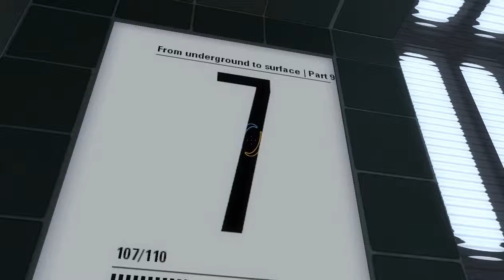Portal2:From Underground to Surface part 9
Map by by Ashkore Dracson The jump from old to newer in this series seems to quick.I screwed up in the funnel section many times.